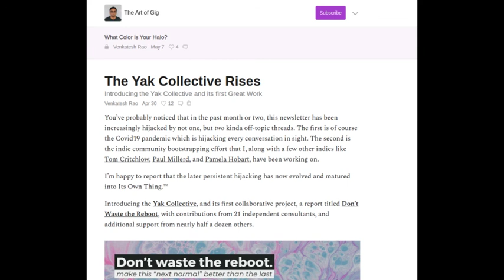K++: kakistocracy, klingon, killjoys, karate, and more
lisa + venkat do a 'fast round' of K's, including kakistocracy, klingon, killjoys, karate, and k-pop.